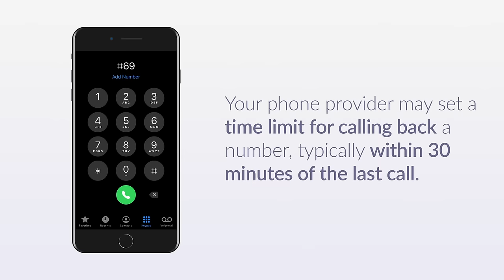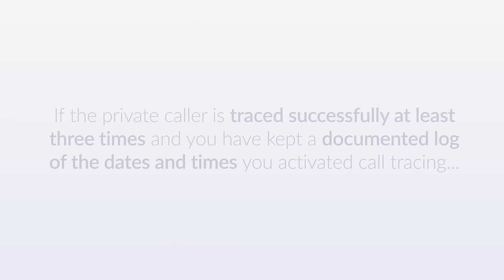How to Call Back Private Number: 4 Ways to Try to See Who's Calling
Ever get a call from a private or “unknown” number and wonder where it came from? You don’t have to stay in the dark. Here are four steps you can take to try to determine the origin of a private call.

Chapters:
00:00 Intro
00:08 Last Call Return (*69)
00:25 Call Logs
00:41 Paid Service
00:56 Call Tracing